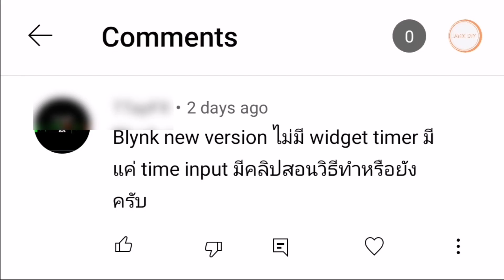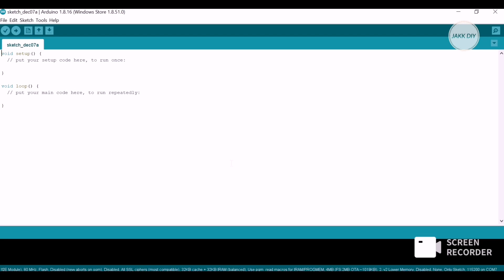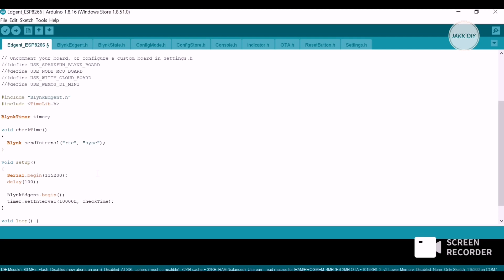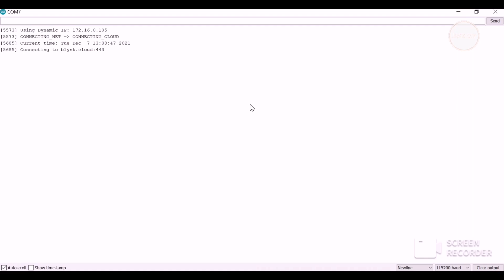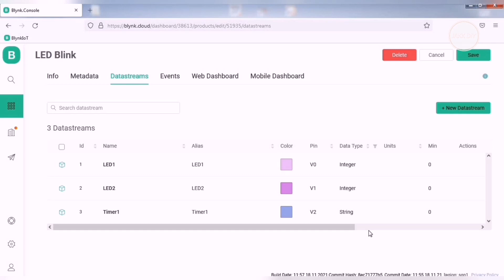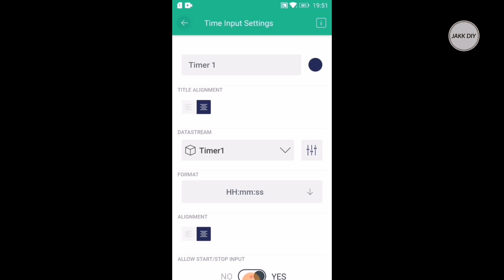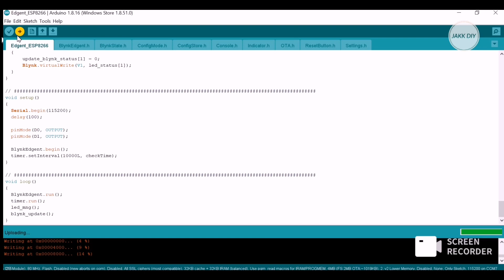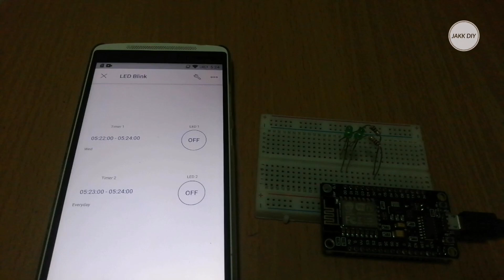การใช้งาน Time input ตั้งเวลาเปิดปิดอุปกรณ์ไฟฟ้าใน New Blynk 2.0 | JAKK DIY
ลิงค์สำหรับดาวน์โหลดโค้ด Arduino